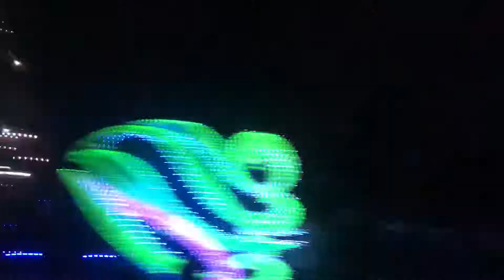Disney Paint the Night “Parade”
Hongkong Disney land